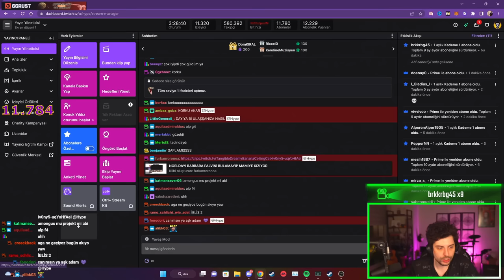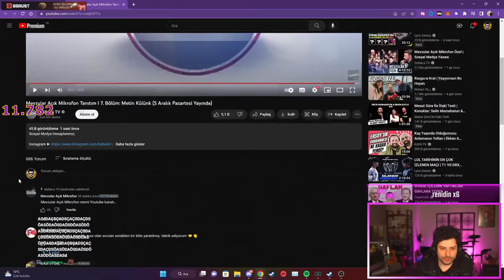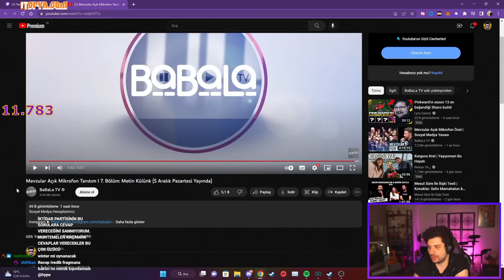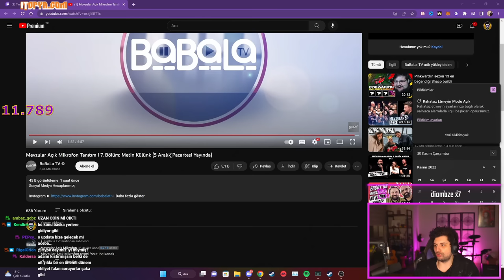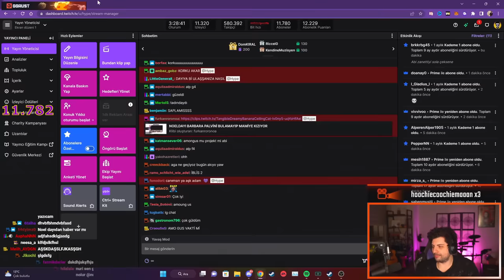HYPE | Mevzular Açık Mikrofon Tanıtım I 7. Bölüm: Metin Külünk VİDEOSUNU İZLİYOR!